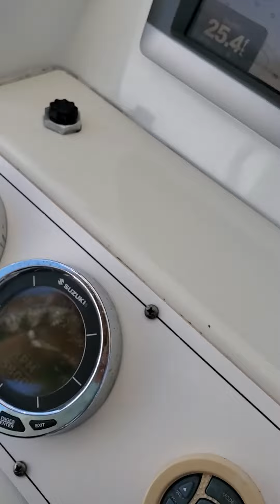Triton 351 express full power